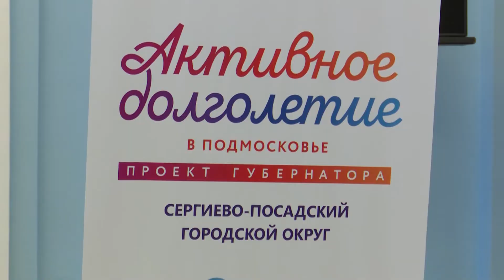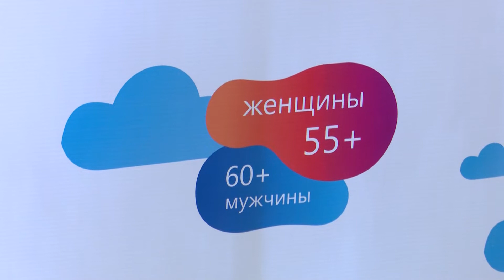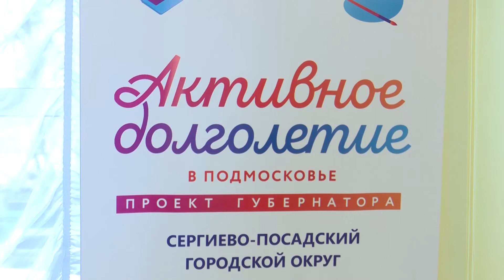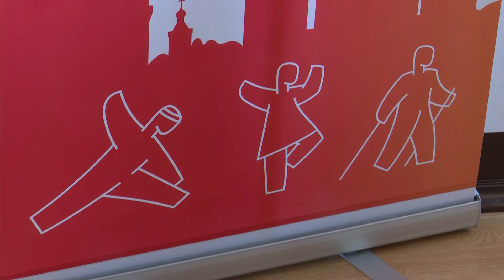Программа для тех, кто молод духом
В Подмосковье в 2019 году реализуется проект «Активное долголетие», призванный поддерживать активный образа жизни пожилых граждан. Проект представляет собой систему занятий для пожилого населения Подмосковья, таких как скандинавская ходьба, компьютерная грамотность, бассейн, йога, творчество и рукоделие. Съёмочная группа телеканала "Тонус" посетила занятия по йоге и танцам, которые проходят в ДК имени Гагарина.